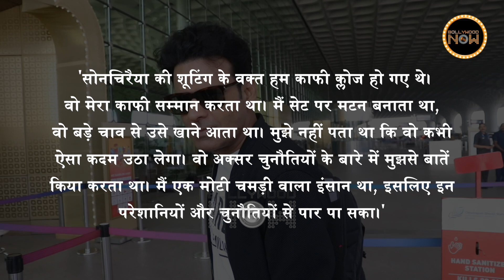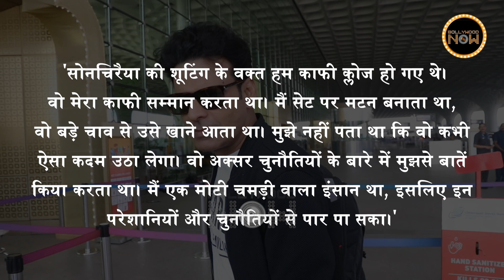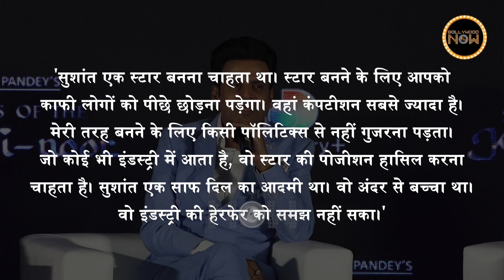Sushant Singh Rajput Case| Manoj Bajpayee REVEALS Dirty Politics In Bollywood Affected Sushant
Manoj Bajpayee recalls Sushant Singh Rajput confiding in him about the challenges he was facing in the industry. he also opens up about the dirty politics in Bollywood.